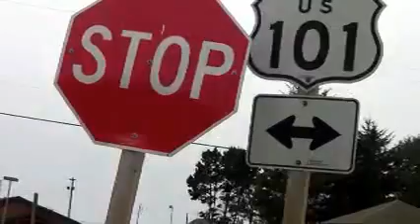Pictures on the road -Avetts